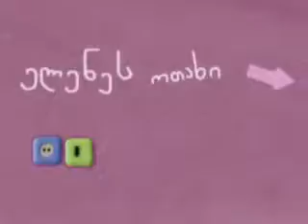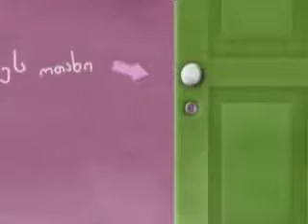ლა ლა ლა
ბასტი ბუბუს კლიპი, ლაი-ლაი-ლაი Basti Bubu Studio –ბასტიბუბუ სტუდია